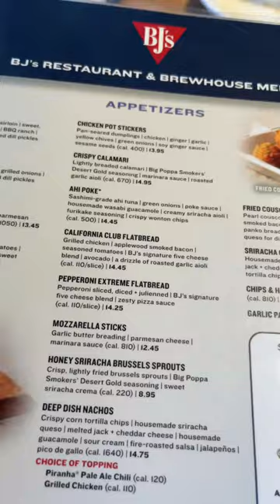What we ate at BJ’s Restaurant & Brewhouse